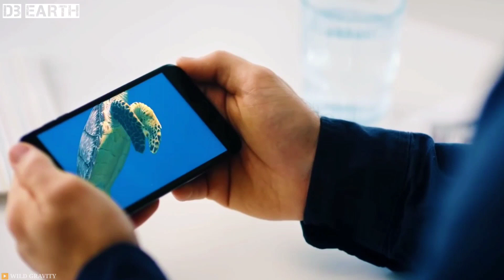आखिर क्यों SCIENTIST इसे जिंदा करने में लगे है | Insane Abilities of EXTINCT Animals